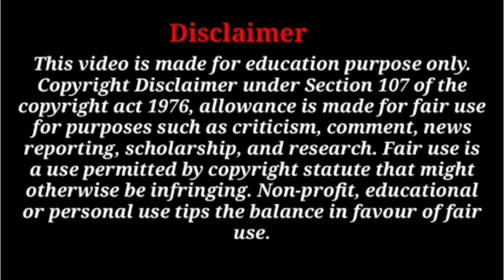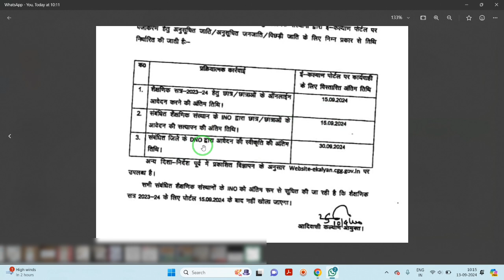eKalyan Scholarship Application 2023-24 New Big Letest Update 2024। eKalyan Scholarship Last Date